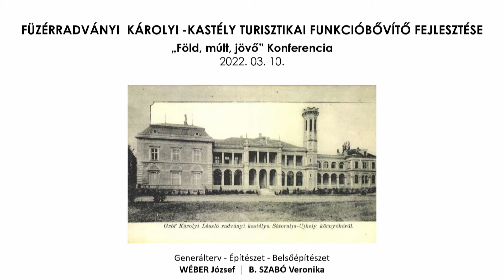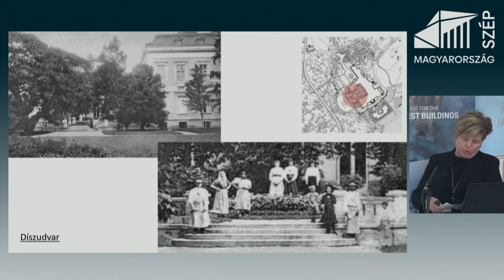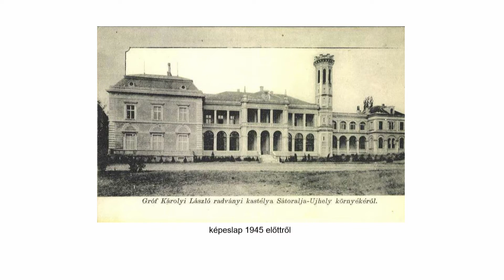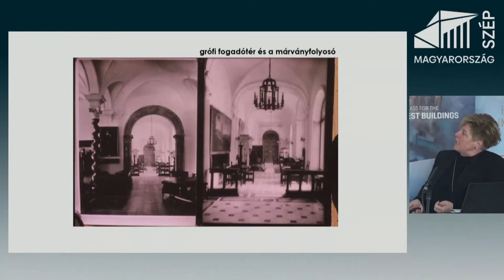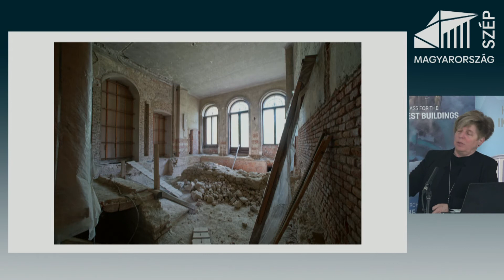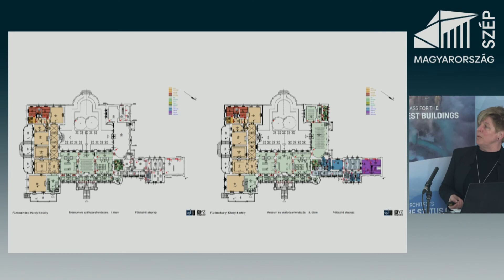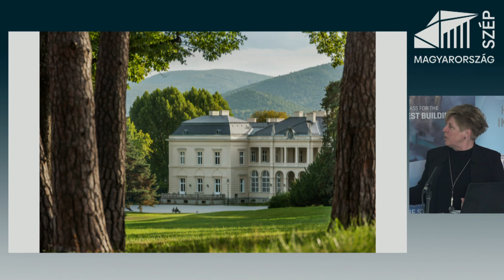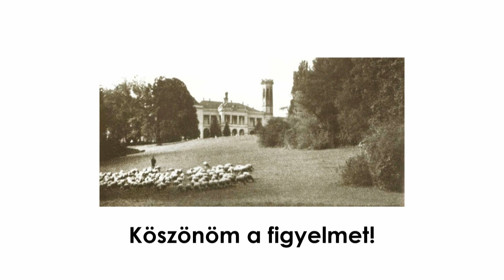A füzérradványi Károlyi-kastély újjászületése és a park villaépületeinek felújítása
Magyarország szép 4.0 – Föld, múlt, jövő
„Barangolás” Magyarország meghatározó épületei között
MÉK: 2 pont 2024/42 (Korábban 2023/49 és 2022/33)

B. Szabó Veronika, okl. építészmérnök, vezető tervező (XYZ Design Labor)

A 2021-ben útjára indított Magyarország szép konferenciasorozat alatt számos elismerő szót kapott minden bemutatott projekt, minden előadó munkája, sőt kifejezett jelzéseket kaptunk, hogy folytassuk a vidéki épületek közötti barangolást. Így hát idén három alkalommal gyűjtöttünk össze érdekes épületeket e rendhagyó témájú konferenciára.

A Magyar Állami Opera – A komáromi Csillag Erőd és I. Rákóczi György ágyúöntő műhelye Sárospatakon - A füzérradványi Károlyi-kastély – A soproni Média Értési Központ - A Gyulai Almásy-kastély – A debreceni Forest Offices Debrecen és a debreceni Innovációs Központ – A kaposvári négycsillagos szálloda - Az élhető Acélváros

Népszerű sorozatunk negyedik állomásán a „Föld, múlt, jövő” hármasa köré építve szemlézzük Magyarország meghatározó épületeit, amelyek kiemelkedő építészeti teljesítmények és a környezetükre is nagy hatást gyakorolnak.

Az előadások fő fókusza ismét olyan itthoni épületek (elsősorban közintézmények, kulturális intézmények) bemutatása, amelyek meghatározzák a környezetüket.

Bordás Péter, Ybl-díjas, Csonka Pál éremmel kitüntetett okl. építészmérnök, vezető tervező, B. Szabó Veronika, okl. építészmérnök, vezető tervező, Földes László, Ybl- és Pro Architectura díjas építész, Lenzsér Péter DLA, okl. építészmérnök, Mányi István, Ybl-díjas építész, Szunyogh László Zoltán, Miskolc város főépítésze, Vezér Dávid, okl. építészmérnök és Zoboki Gábor DLA habil. Kossuth-díjas építész, egyetemi tanár (ZDA-Zoboki Építésziroda) a túravezetőink.

Az alkalmazástechnikai előadások szintén konkrét példák segítségével csatlakoznak a Föld, múlt, jövő” hármasa köré. Bakos Ferenc, alkalmazástechnikai vezető (Murexin), Engel-Ziegler György, kereskedelmi vezető (Aereco), Forró Sándor, építész szaktanácsadó, projekt-manager (PREFA), Hargitai Zsolt, építészmérnök (Roto), Kocsis Lajos, értékesítési vezető (GEALAN), Németh Árpád András, okl. építőmérnök, mérnök szaktanácsadó (GUARDIAN Glass) nyújtanak hasznos tudásanyagot a résztvevőknek.

A nagy sikerű konferencia rögzített előadásaiból összeállított továbbképzés 2024. december 31-ig online is elvégezhető.